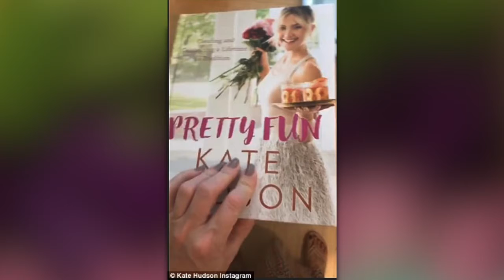USUK News 'There's actually a bump!' Miley Cyrus sends lovers wild with 'pregnancy' snap HD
There's virtually a bump!' Miley Cyrus sends enthusiasts wild with 'pregnancy' snap as she kicks off Thanksgiving celebrations